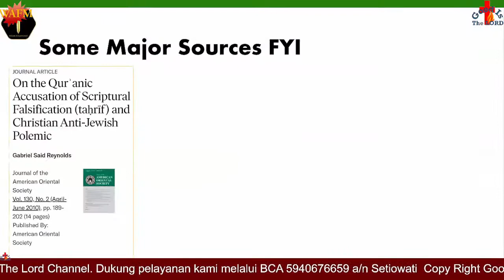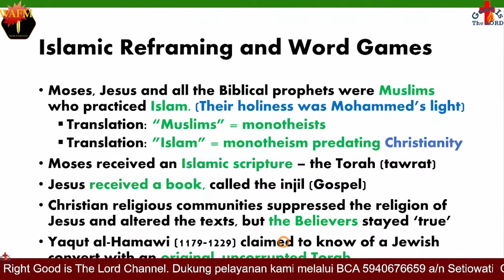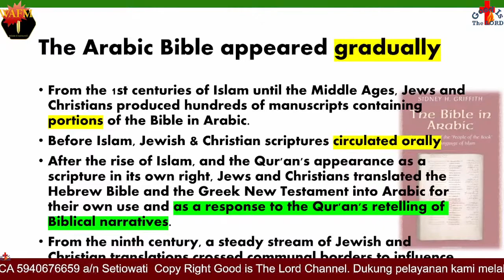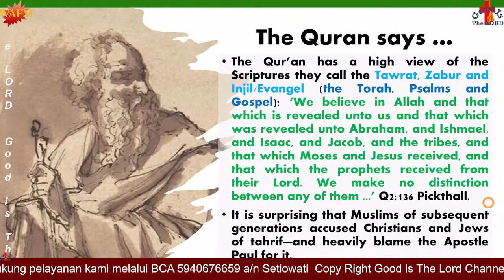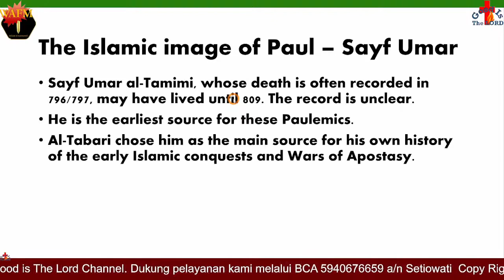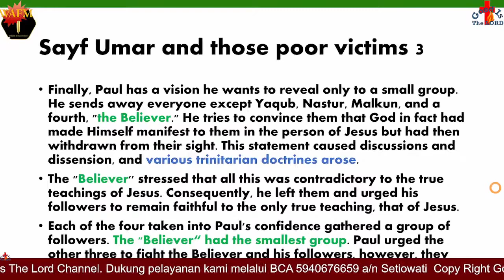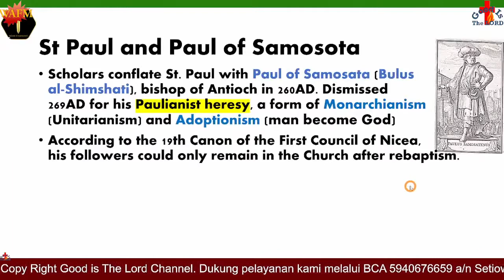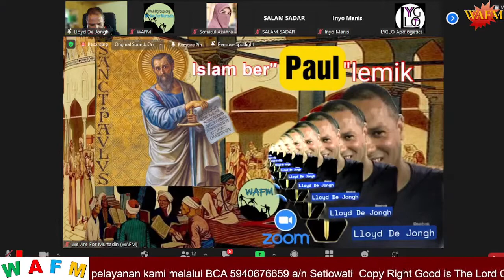Islam ber"Paul"lemik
Muslim mengklaim Rasul Paulus adalah pencetus agama Kristen, tapi apakah yang tertulis tentang rasul Paulus dalam sumber sumber Islam
Paul the Apostle[7][note 1] (c. 5 – c. 64/67 AD), commonly known as Saint Paul and also known by his Hebrew name Saul of Tarsus,[note 2][8] was a Christian apostle (although not one of the Twelve Apostles) who spread the teachings of Jesus in the first-century world.[9] Generally regarded as one of the most important figures of the Apostolic Age,[8][10] he founded several Christian communities in Asia Minor and Europe from the mid-30s to the mid-50s AD.[11]
According to the New Testament book Acts of the Apostles, Paul participated in the persecution of early disciples of Jesus, possibly Hellenised diaspora Jews converted to Christianity,[12] in the area of Jerusalem, prior to his conversion.[note 3] In the narrative of Acts, Paul was traveling on the road from Jerusalem to Damascus on a mission to "arrest them and bring them back to Jerusalem" when the ascended Jesus appeared to him in a great bright light. He was struck blind, but after three days his sight was restored by Ananias of Damascus and Paul began to preach that Jesus of Nazareth was the Jewish messiah and the Son of God.[Acts 9:20–21] Approximately half of the Book of Acts deals with Paul's life and works.

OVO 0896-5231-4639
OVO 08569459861